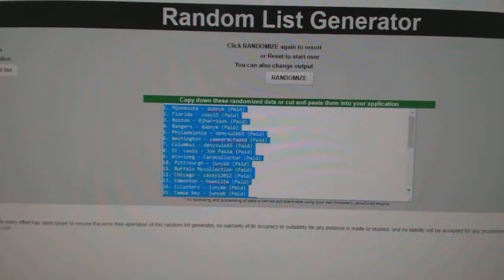Multi Randoms - C&C GB #8123